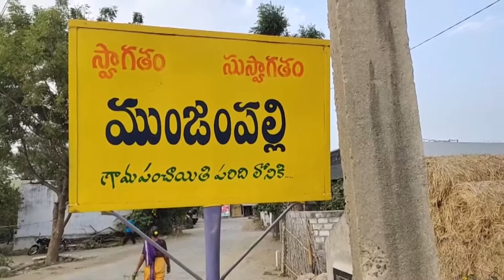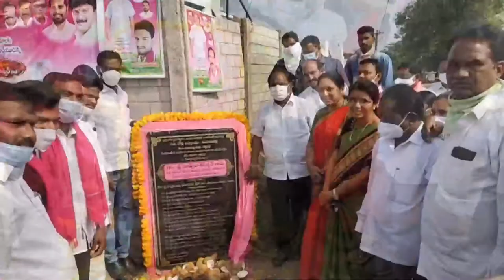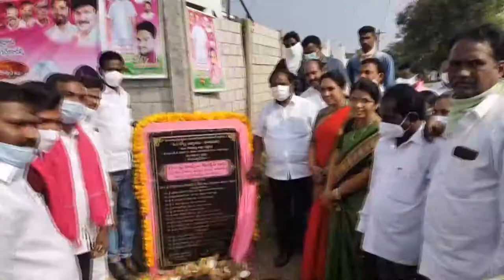పాలకుర్తి మండలంలోని పలు గ్రామాల్లో పర్యటించిన రాష్ట్ర సంక్షేమ శాఖ మంత్రి కొప్పుల ఈశ్వర్